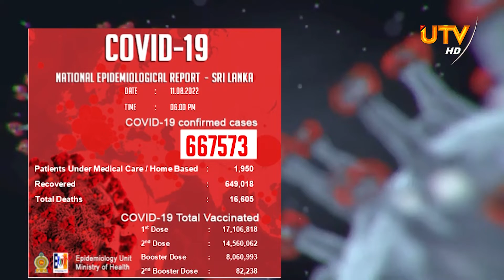நாட்டில் நேற்றைய தினம் மேலும் இரண்டு கொரோனா மரணங்கள் பதிவாகியுள்ளது